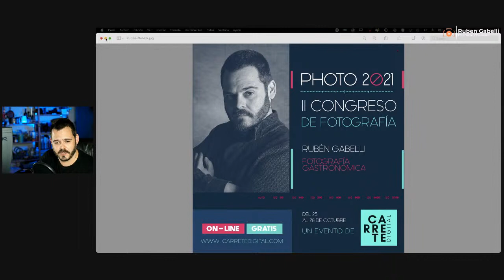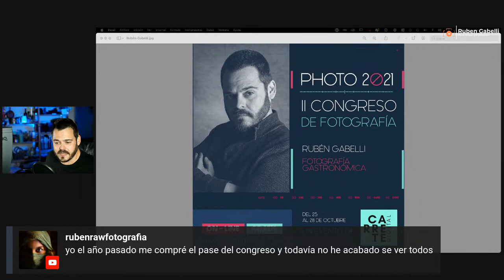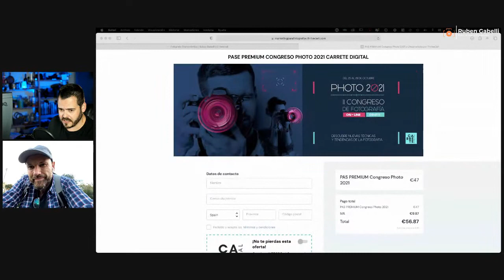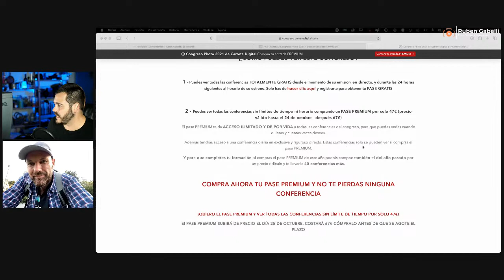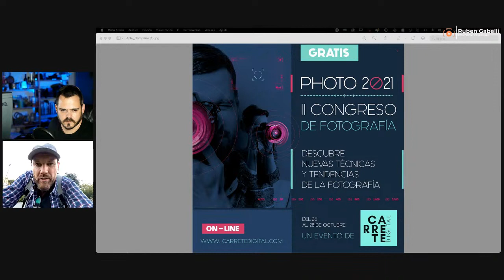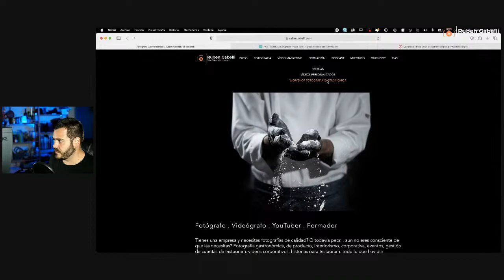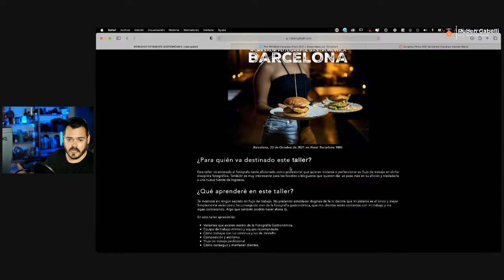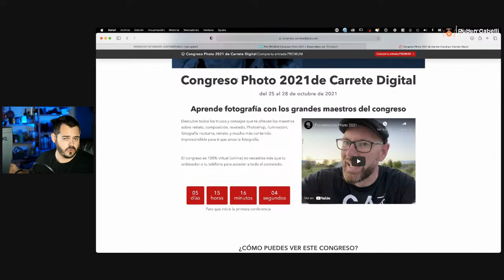II CONGRESO DE FOTOGRAFÍA | Apúntate!!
Del 25 al 28 de Octubre se celebra el II CONGRESO DE FOTOGRAFÍA, un evento Online promovido por Carrete Digital en el que se juntan los mejores fotógrafos del país. Abordarán todo tipo de temáticas fotográficas que no te puedes perder. El congreso es gratuito pero con una limitación para ver todo el contenido. Si no quieres tener limitaciones y acceder a todo el contenido siempre que quieras, compra el PAS PREMIUM CON ACCESO ILIMITADO!!